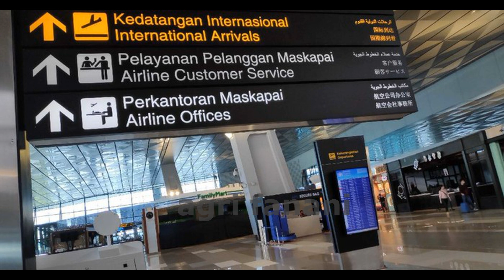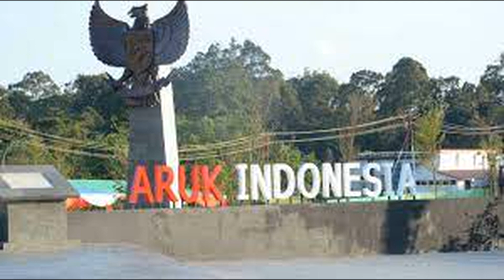SEMBILAN PINTU MASUK BARU BAGI PMI DAN WNI YANG AKAN PULANG KE INDONESIA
Ketua Satgas menetapkan entry point ke wilayah Negara Kesatuan Republik Indonesia (NKRI) bagi WNI pelaku perjalanan luar negeri melalui sembilan titik, baik melalui jalur darat, laut, maupun udara.